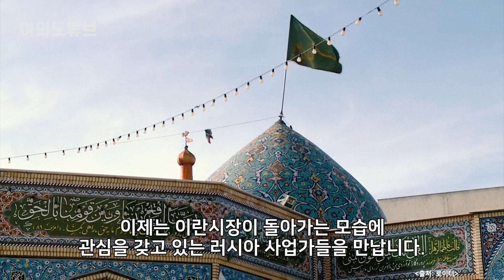[여의도튜브] “美제재 비웃는 꼼수 천국” 러 사업가들 떼로 가는 나라 /머니투데이방송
최근 러시아 기업인들이 많이 방문하는 국가가 이란인 것으로 나타났습니다. 우크라이나 전쟁 전까지는 이란에 제품을 팔기 위해 러시아 기업인들이 방문했다면, 지금은 이란인들이 미국의 제재 아래 살아가는 방법을 알고 싶어 이란을 찾습니다. 이란이 러시아 사업가를 대상으로 본격적인 노하우 전수에 나선 겁니다.

아나운서: 선소연
영상콘텐츠: 강주희
기사콘텐츠: 백승기
기획: 강인형
총괄: 정미경
제작: MTN 머니투데이방송